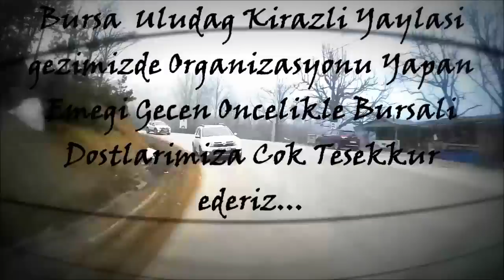Duster Off Road Türkiye / 8 Mart Dünya Kadınlar Günü (Bursa - Uludağ)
Duster Off Road Türkiye grubumuzca 8 Mart dünya Kadınlar Gününde Bursa Uludağ'a gerçeklestirdiğimiz gezide ilk olarak hanımlarımızın gününü kutluyoruz. İlk olarak bizleri karşılayan ve gezimizi hazırlayan bursadakı dostlarımıza çok teşekkür ederiz. Duster Off Road Türkiye Ailesiyle Her Zaman Her Yerde Maceraya
Devamm..